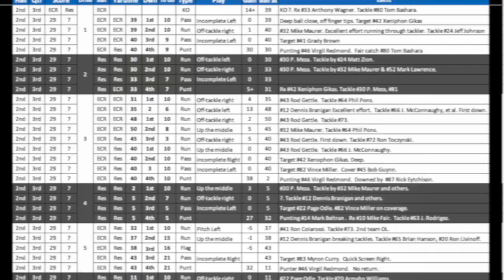1978 ECR Football: Highlight Summary against Reseda (2nd half). Now with narration.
El Camino Real (ECR) High School vs. Reseda High School – Varsity 2nd half highlight summary. ECR in white , Reseda in black.

ECR 1978 varsity football roster and number.   Coaches: Skip Giancanelli, Ralph Stam.  Team Manager: S. Knight

10. Mike Fair
11. John Mazur
12. Dennis Branigan
14. Tony Warner
20. Mike Ermi
21. Mark Hersh
22. Steve Graham
23. David Storace
24. Matt Zion
30. Brett Wilson
31. Mike Hubbard
32. Mike Maurer
33. Anthony Wagner
34. Steve Gneckow
40. Shannon Barton
41. Ron Colarossi
42. Xenophon Gikas
43. Rod Gettle
44. Carlos Siros
45. Ron Rale
46. Virgil Redmond
50. Turner Swan
52. Mark Lawrence
61. Kelly Jennings
62. Michael Peterson
63. Chris Kehoe
64. Lance Wilson
65. Ed Delany
67. Stan Warlick
68. Steven Johnson
70. Armahn William
71. Bob Linder
72. Terry Burnley
73. T. Hamilton
74. Robert Lyons
75. Bruce Braucher
76. Steve Patri
77. Brandon Blanchard
80. Gary Casparro
81. John Porter
82. Vince Miller
83. Myron Curry
84. Samuel Burris
85. Don Harrisburger
86. Lance Bess
87. Rick Eytchison
88. Keith Flenoir